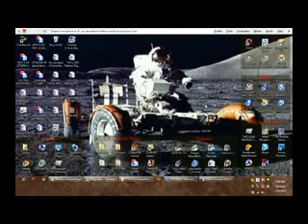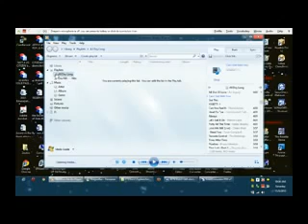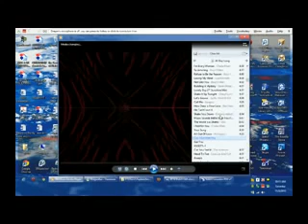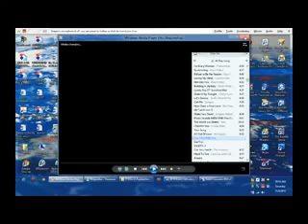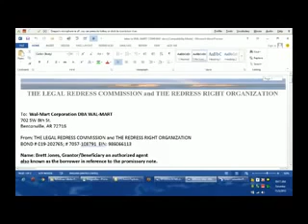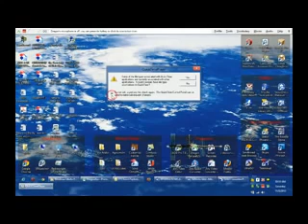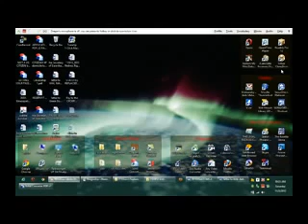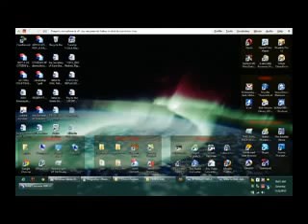11 02 12 The Oppertunity, TradeMark and Debt relief